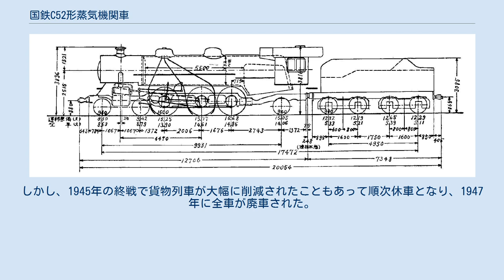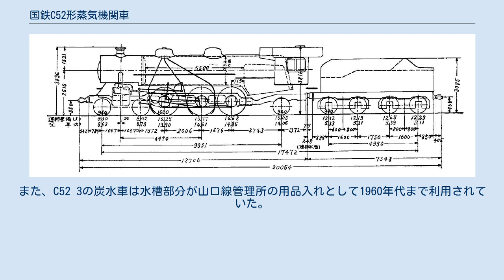国鉄C52形蒸気機関車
試作車_(鉄道)
C52形蒸気機関車（C52がたじょうききかんしゃ）は、日本国有鉄道（国鉄）の前身である鉄道省が輸入した旅客用テンダー式蒸気機関車である。
 当初は8200形（2代）と称したが、1928年10月の車両形式称号規程改正によりC52形に形式変更された。
 登場時は決定版と思われたC51形（18900形）であったが、後継機の開発は休む間もなかった。
需要の旺盛な日本最重要の幹線である東海道・山陽本線用の旅客用機関車は、速度のさらなる向上と牽引列車重量の増大という二つの難問に同時に対処しなくてはならなくなった。
 C51形は技術上の限界に達していたと判断されたため、全く新しい技術の導入が検討された。
そこで1925年（大正14年）、国産化の方針を維持しつつ当時欧米で研究開発・実用化が進んでいた3シリンダー機構を導入するために、サンプル機を少数輸入することとした。
これが後に称号規程改正でC52形となる8200形である。
 検討比較の結果、米国アメリカン・ロコモティブ（アルコ）社に半ダース6両の機関車本体のみが発注された。
ダース単位の発注が普通であった米国鉄道界の慣例でいえば、最低限度の両数に発注数を絞り込んだことになる。
しかも、費用節約のため炭水車は日本製としており、まさに必要最小限度の輸入ではあったが、鉄道省制式機で唯一、そして日本の国有鉄道で最後の外国製蒸気機関車である。
機関車は、同社のスケネクタディ工場で1925年11月に完成し、日本へは1926年（大正15年）2月に到着した。
製造番号は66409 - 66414である。
 形式図（改装前） 車軸配置4-6-2(2C1)形の急行用旅客機である。
国産の炭水車は日立製作所製で、D50形（9900形）と同じ水槽容量20m3、燃料積載量8.4t、台車は板台枠の2軸ボギー台車を2個履く。
 外観は、当時のアメリカ様式そのもので、空気圧縮機、給水ポンプ等もアメリカ式のものが取付けられていた。
給水加熱器は、初めの3両 (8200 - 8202) がウォーシントン式給水装置と加熱器を、残りの3両 (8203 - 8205) はエレスコ式給水加熱器を装備していた。
後者は間接式の押込み形で、鉄道省制式の「本省式丸型」と同系で、煙突前部の煙室上に取り付けられていた。
前者は直接式で、冷温水ポンプを2組使用しポンプと加熱器を一対にしたものである。
その他、エコノミー式先台車、アルコ式動力逆転機、ネイサン式機械給油装置、フランクリン式自動焚口扉、動力火格子揺動機、5室チャイム式汽笛などが共通部品であった。
ターレットと称される箱形の蒸気分配室が運転台室外の火室上に設けられていたのも、当時のアメリカ近代大型機の特徴であった。
 動輪直径は、18900形の1750mmより小さい1600mmである。
弁装置は、左右のシリンダがワルシャート式、中央シリンダのものが左右の動作を連動テコによって合成するグレズリー式で駆動され、外側シリンダ上部前方には弁装置のガイドとテコ受けが露出していた。
主動輪は外側、中央とも第2動輪で、クランクの位相は本来3等分であるが、中央シリンダが傾斜8°傾斜していたため、わずかに左右とずれており、右と中央が128°22'、中央と左が111°38'となっている。
 来着した本形式は、さっそく各種試験に供された。
5月からは鉄道省官房研究所の機関車試験室での台上試験と、東海道本線の沼津 - 米原間での走行試験が実施された。
走行試験においては、18900形に比べて動揺が少なく、引張力の25%増加が確認されたが、動輪径が小さくバイパス弁がないため惰行運転が劣り、火格子面積が過大で、機関助士の投炭作業が困難であった。
これは、アメリカでは両手焚きや機械焚きによりボイラーの能力を最大限に活用し、加速力をもって動輪径の小ささをカバーするのに対し、日本では経済性が優先されるため、火格子面積と伝熱面積の割合が問題となるためである。
アメリカ製の付属機器についてもそのまま試験に供され、データが集められたが、先台車、動力逆転機、火格子揺動機、焚口扉、汽笛等が、以降の制式機関車に採用された。
 そのデータは国産化C53形の設計に生かされることになり、本形式に対しても31項目にわたる改装が1928年春に浜松工場で行なわれた。
大半は日本での...